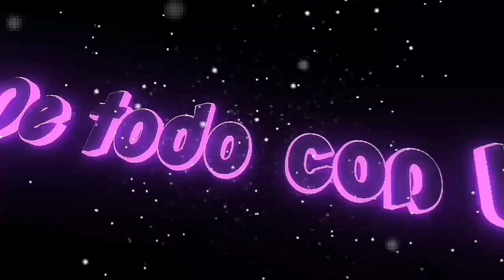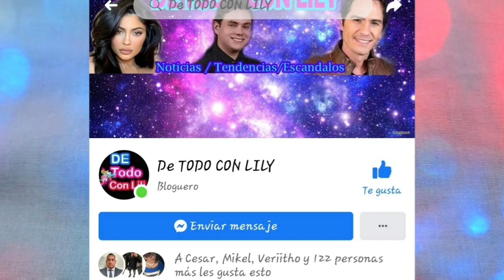Sarita sosa sorprende al grabar un tema con Marisol Sosa para su nuevo disco